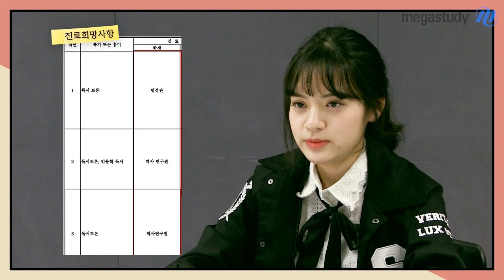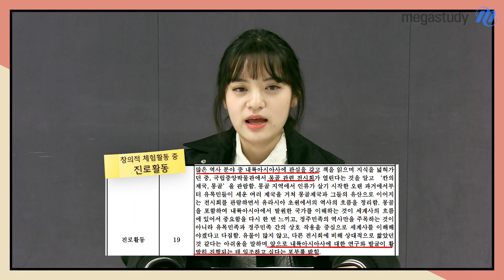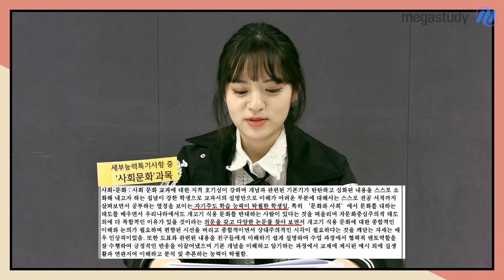[메가스터디] 생기부 이렇게 쓰면 서울대 합격?! 서울대 19학번 생기부 대공개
학생부종합전형 등 수시를 준비하시는 수험생 여러분 :-)

생기부를 어떻게 써야 할지 고민이시라면, 지금 이 영상을 주목해주세요!

진로희망사항은 바뀌면 안 된다?
수상내역/독서활동은 많이 하는 게 좋다?

생기부와 관련한 궁금했을만한 내용을 메가스터디 목표달성장학생 15기 원서영학생이 시원하게 알려드립니다!